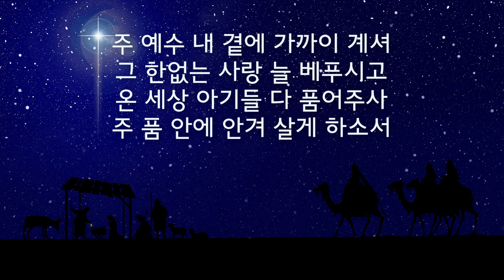그 어린 주 예수 / Away in a Manger (Korean) / 피아노 찬양 / 가사 / 새찬송가 108장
보라 처녀가 잉태하여 아들을 낳을 것이요 그 이름은 임마누엘이라 하리라 하셨으니 이를 번역한즉 하나님이 우리와 함께 계시다 함이라
마태복음 1:23 KRV